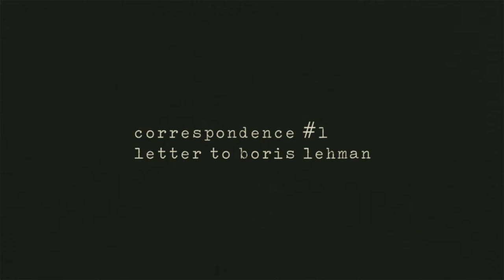correspondence #1 - letter to boris lehman TRAILER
Two film directors talk about human condition and the purpose of life, Humanity's missteps and the impossibility of perfection, about the infinity of time and space, about politics, philosophy and religion, about contentment, sanity and suicide.
Two directors talk about the significance of art for the artist's life.